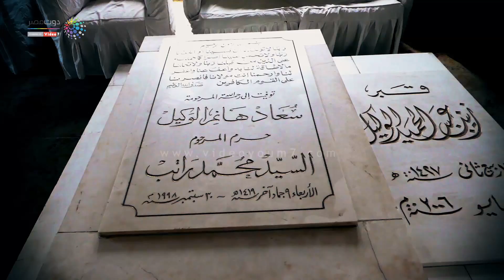شاهد مقبرة مصطفى النحاس رئيس وزارء مصر الأسبق